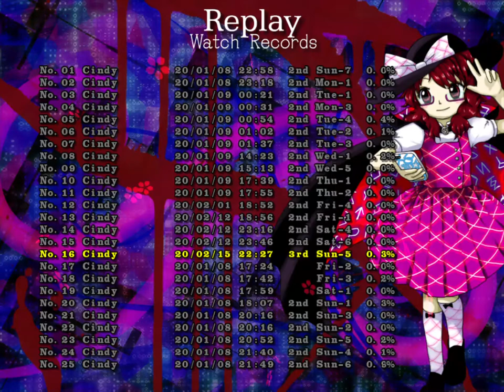Touhou 16.5: 3rd Sun-5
Whoo! First 3rd Week scene completed!